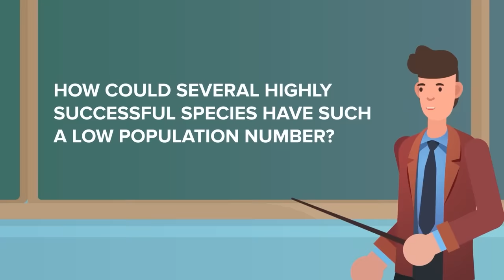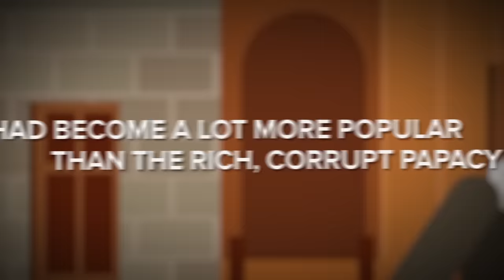Times When Humanity ALMOST Ended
Humans have almost faced their extinction on several occasions, and today we're going to reveal the closest calls humanity has ever had! Check out insane times humanity almost bit the dust, yet somehow managed to survive!